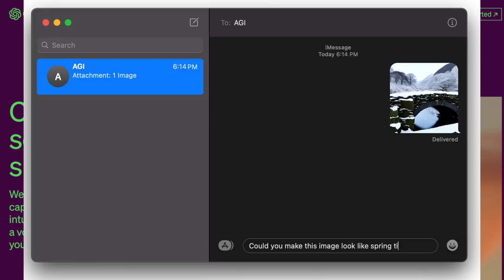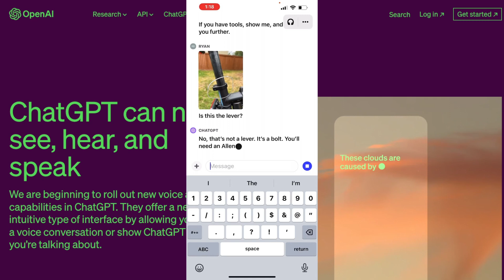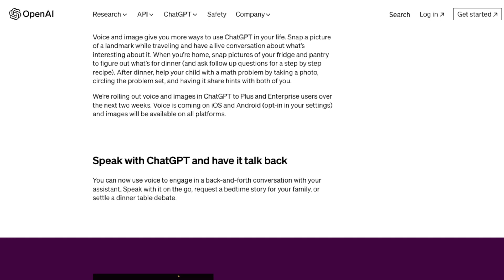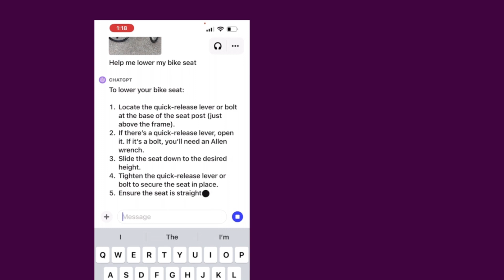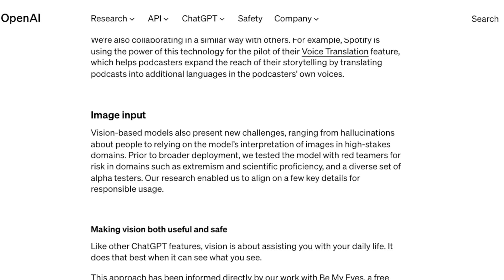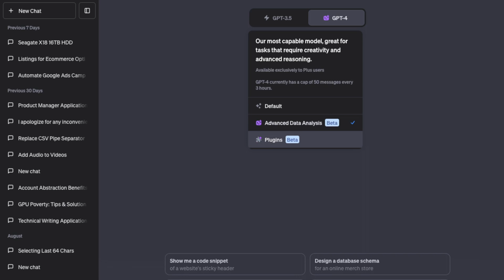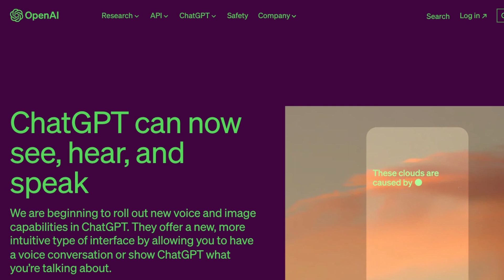GPT4V Just Destroyed Every AI Startup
ChatGPT is now multimodal! 🤯

It can now speak, hear, see, and more! 👇

1. Voice Capabilities: ChatGPT now allows users to have voice conversations, providing a more dynamic and engaging interface.

2. Image Interaction: Users can show ChatGPT images, like landmarks or items in their home, to get insights or suggestions. This includes using the drawing tool on the mobile app!

3. New Text-to-Speech Model: The voice functionality is powered by a new model that can produce human-like audio from just text and a short sample of speech.

4. Collaboration with Spotify: The new voice technology is being used in Spotify's Voice Translation feature pilot allowing podcasters to translate their content into additional languages in their own voices.

5. Available soon on iOS & Android!